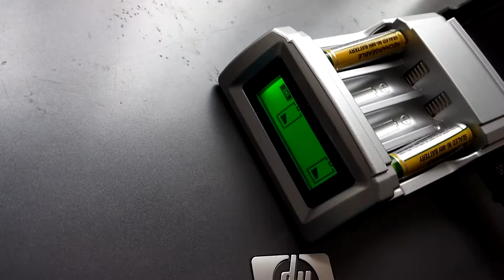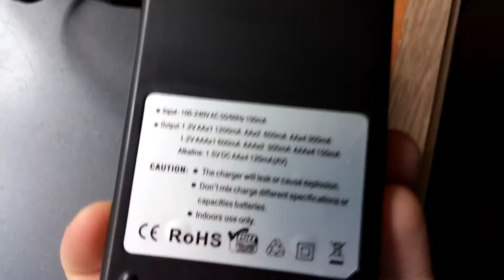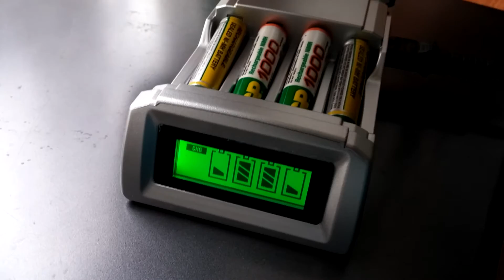4 Slots Battery charger for AA, AAA LCD, Smart Charger, NiCd, NiMh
This device can charge two battery sizes:
 - AAA battery (smaller size) - shown in this video
 - AA battery (larger size)

Designed for:
 - Ni-MH (Nickel–metal hydride) and
 - Ni-Cd (Nickel–cadmium) batteries

Nominal cell voltage:
 - NiMH battery: 1.2 V
 - NiCd battery: 1.2 V

The device can charge 1 - 4 batteries at the same time

LCD  displays the charging state

Intelligent computer chip controls the charging process
Can cut off rapid charging mode, automatically transfer to trickle-charging mode

Over-current protection

Constant current charging mode
Prevents current fluctuations from affecting the battery

Temperature protection:
Charging stops automatically if battery or charger temperature is 60°C or higher

Identifies and stops from charging short-circuited/damaged batteries

Auto-identify function:
Identifies and stops from charging non-rechargeable batteries

Refreshing battery function:
Activates and repairs waste battery (if voltage is between  0 - 0.9V)

1. Don't charge carbon batteries, can leak or cause explosion!

2. Can charge alkaline batteries, but don't charge for many times, alkaline battery is a non-rechargeable battery, it is non-recyclable and can not be fully charged.